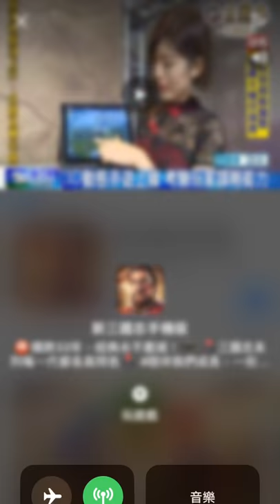【Happy Glass】手機遊戲玩法與攻略教學! 1~10關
2. 將訂閱旁邊 "鈴鐺" 打開!
3. 打勾"我想收到這個頻道的所有通知" 儲存!
4. 請幫忙分享影片與推廣，謝謝大家!